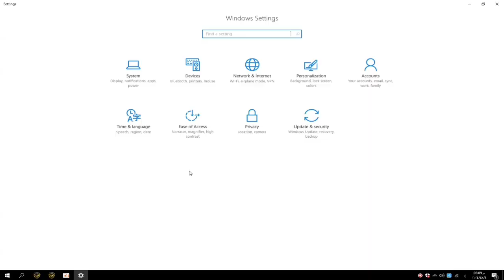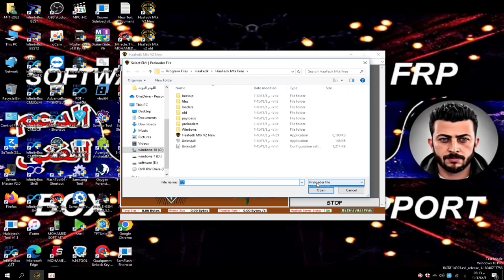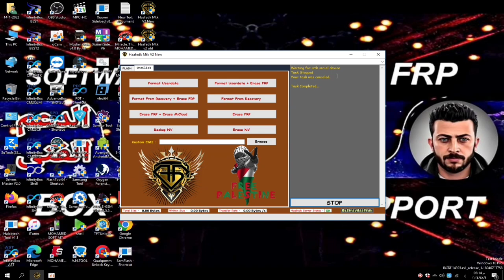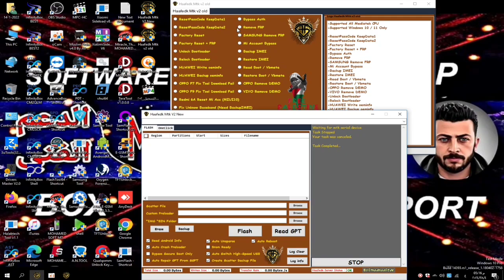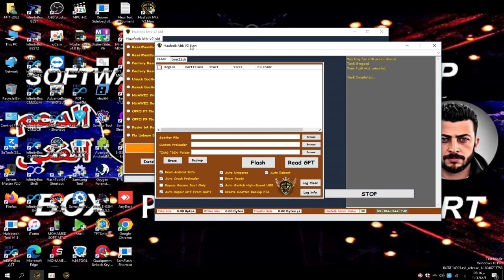أفضل اداه لمعالجات مديا تك القديمة والحديثة مقدمة من عماد هفيدك